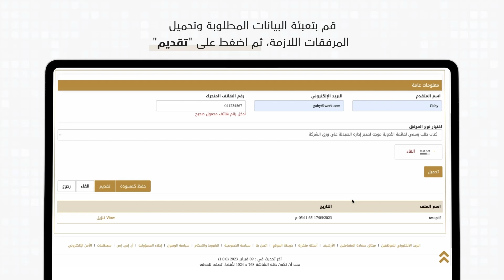خدمة طلب قائمة أسعار الأدوية المسجلة 2024